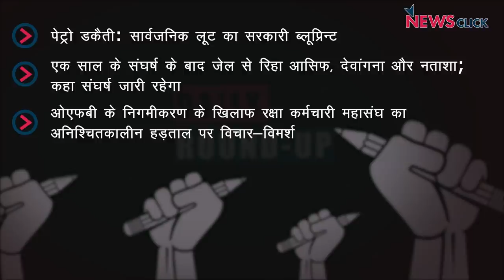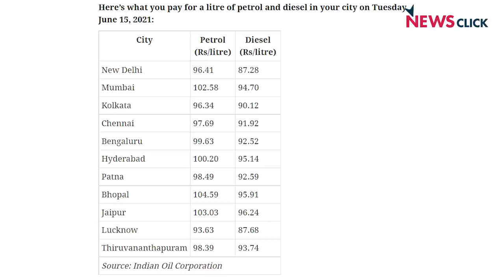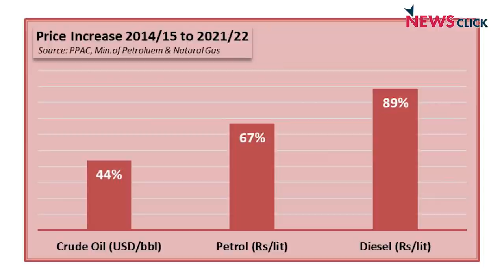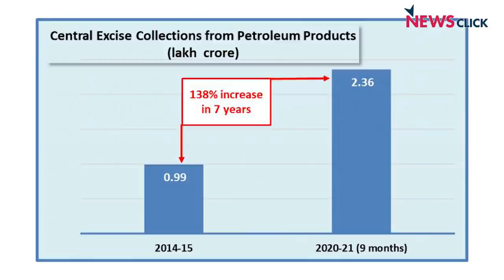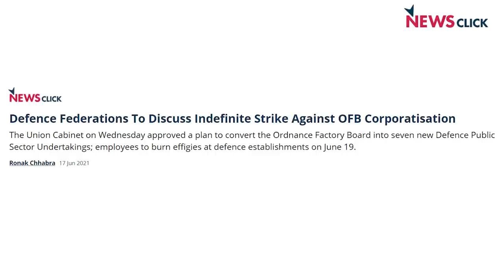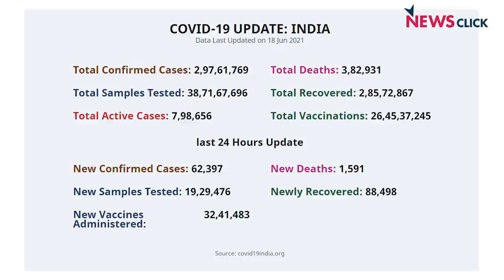पेट्रोल की लूट, ओएफ़बी निगमीकरण के ख़िलाफ़ कर्मचारी और अन्य ख़बरें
न्यूज़क्लिक के डेली राउंडअप में आज हम बात करेंगे पेट्रोल की सरकारी लूट, ओएफ़बी निगमीकरण और अन्य ख़बरों के बारे में।